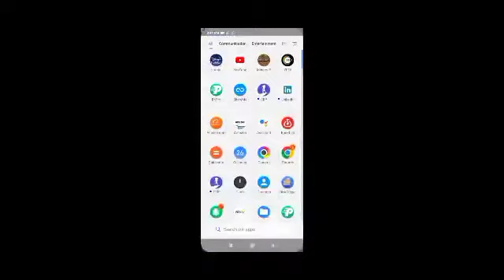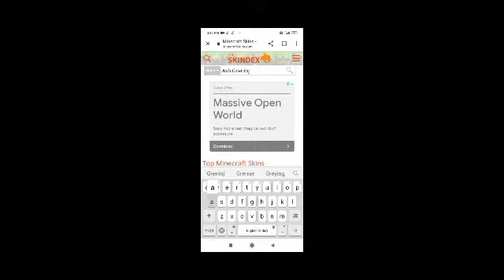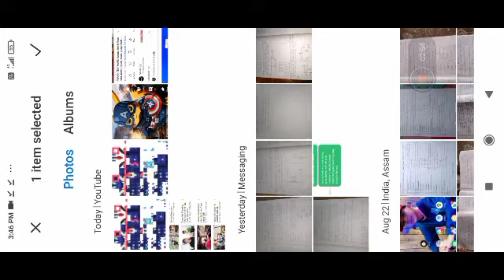How To Change Minecraft PE Skin